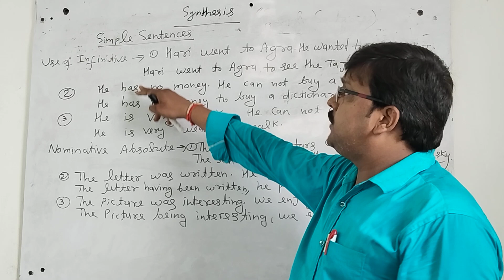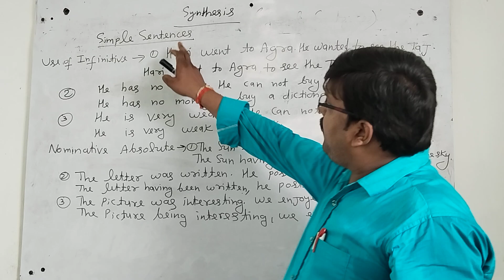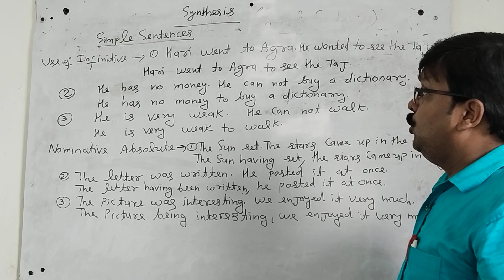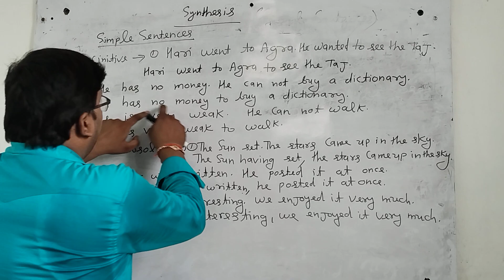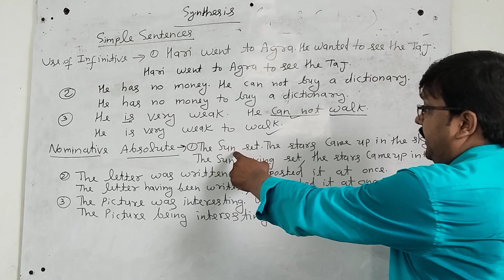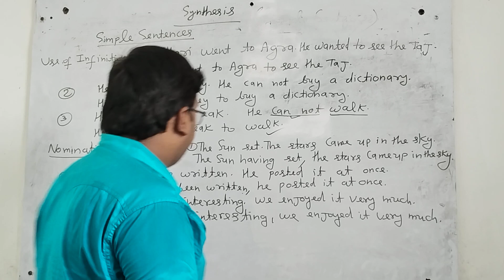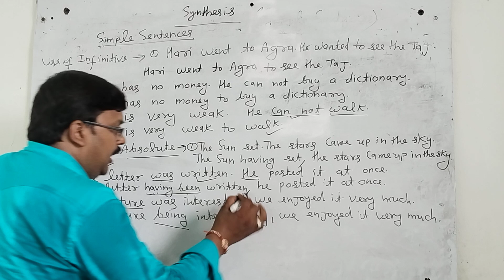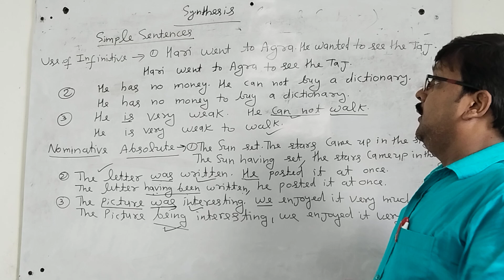english Synthesis | part 2nd | Infinitive | Nominative Absolute | In simple sentence| by Anand sir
We are going to teach about synthesis use of Infinitive and Nominative Absolute in simple sentence.
It is most important for class 11 &12 up&cbse board ÷ Synthesisinfinitive&NominativeAbsolute #
synthesispart2nd# by Anand sir
dear friends and students you can follow me in my Instagram ID
FB id
Inst id
anandkumarkeshari7